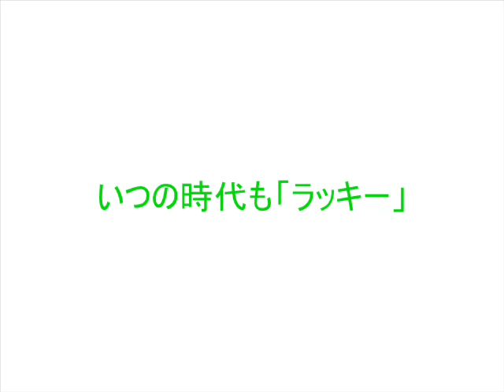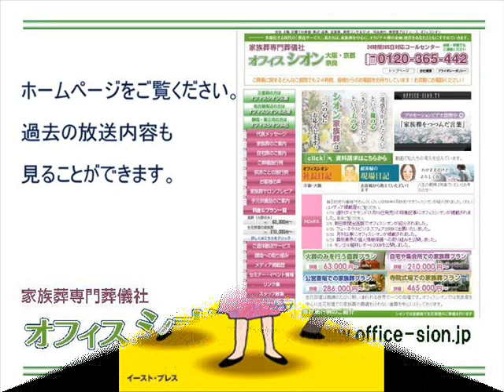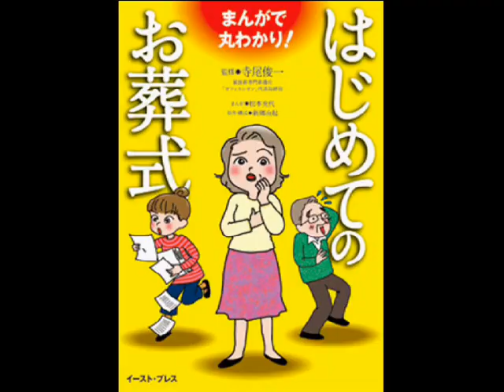オフィスシオンしきたりアカデミー いつの時代も「ラッキー」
「オフィスシオンFMしきたりアカデミー」では、家族葬専門葬儀社オフィスシオンが、しきたりや、葬にまつわる慣習やマナーをご紹介いたします。3月29日 いつの時代も「ラッキー」